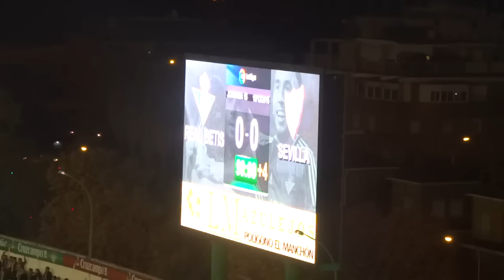"Lekcja stylu": Derby Sewilli w minutę!